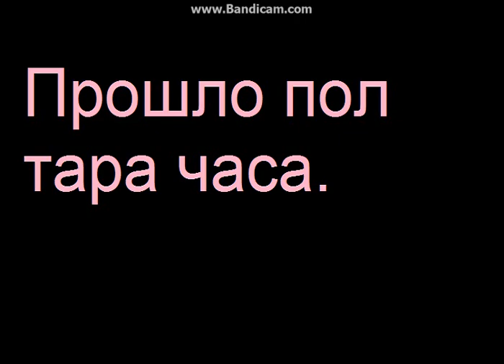Страшилка про очень очень страшного духа 1 серия